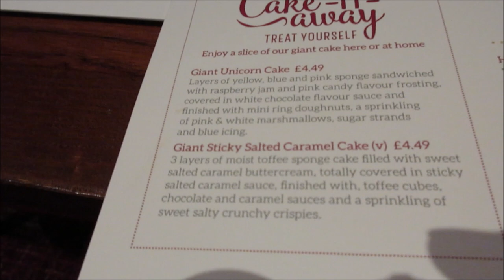Vlog 590 Toby Carvery lunch with Auntie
Toby carvery lunch with Auntie